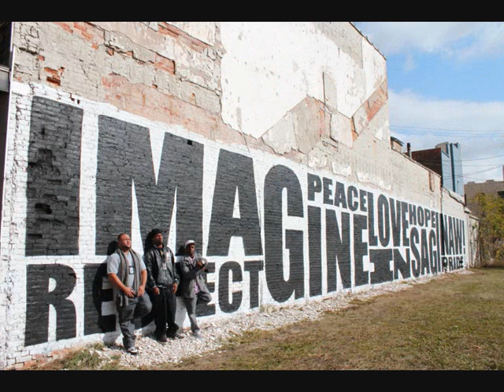SANTA CLAUS (304CHECK) COMACHEE COMACHEE PRESENTS, GETTI, JUSTICE, KING COMACHEE